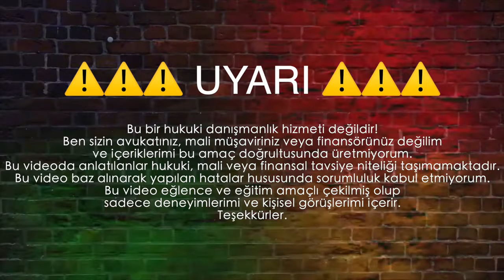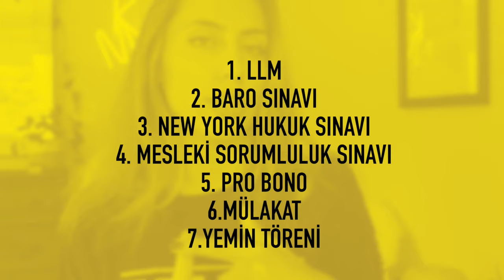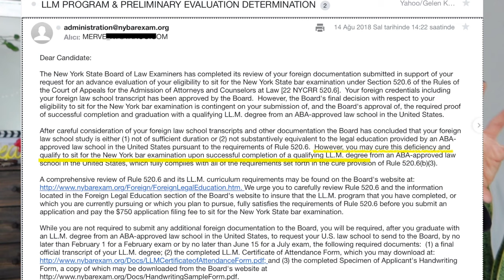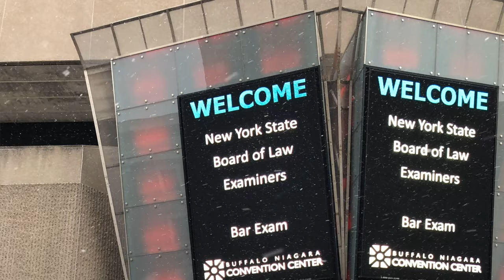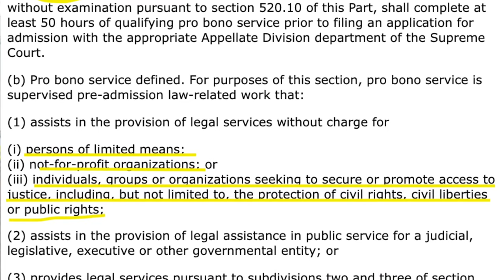Amerika’da Nasıl Avukat Olunur? [Açıklamalı]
✰ BÖLÜMLER ✰

0:00 Giriş
2:21 Türkiye'den alınmış bir hukuk diploması ile Amerika'da avukatlık yapılabilir mi?
4:13 LLM nedir, kaç senede bitirilir?
4:58 JD nedir, LLM'den farkı var mıdır?
5:29 LLM (Yüksek Lisans) için GRE veya GMAT sınavı şartı var mıdır?
6:07 İstenilen her hangi bir eyalette avukatlık yapılabilir mi?
7:00 LLM (Yüksek Lisans) için okul başvuru süreci nasıl?
9:18 Amerika'da avukatlık yapmak için vizeye mi yoksa yeşil karta mı ihtiyaç var?
11:49 Amerika'da yaşam için ne derecede İngilizce bilinmelidir?
14:03 LLM (Yüksek Lisans) süreci boyunca çalışılabilir mi?
14:44 LLM (Yüksek Lisans) için haftada kaç gün okula gidilir?
15:08 LLM (Yüksek Lisans) için okul seçimi nasıl yapılır?
16:26 LLM (Yüksek Lisans) programında ders içerikleri nasıl?
17:59 LLM (Yüksek Lisans) ücreti ne kadar?
18:20 New York Baro Sınavları
20:50 Pro Bono ne demek?
21:18 Mülakat için bir referansa ihtiyaç var mıdır?
21:49 Yemin Töreni
23:05 LLM (Yüksek Lisans) eğitimini tamamlayıp baroya kaydolduktan sonra Amerika’da yaşama ve çalışma hakkı edilebilir mi?
23:27 Baro sınavından sonra iş bulmak zor mu?
25:07 Avukatlık kariyerindeki başarılar, lisans eğitimindeki not ortalamasının düşük olmasını bertaraf eder mi?
27:13 Başvuru sürecinde kaç tane okula başvurmak yeterli olur?
27:30 Ortalama bir TOEFL ve IELTS puanı yeterli olur mu?
28:30 Neden New York'u seçtim?
28:45 Neden kendi hukuk şirketimi kurdum?
29:08 Amerika'da kariyer yapmaya nasıl karar verdim?
30:57 Kurduğum düzende ne iş yapıyorum?
32:00 İş bulabilmek için çevre edinmek zor olmadı mı?
33:13 Yabancı bir ülkeye uyum sağlamak zor olmadı mı?
34:53 Türkiye'ye dönmeyi düşünüyor muyum?
35:45 Tavsiye
36:51 Kapanış

Amerika’da hukuk okumak, yüksek lisans yapmak, baro sınavına girmek ve kariyer inşa etmek ile ilgili tarafıma yöneltilen soruları, tüm hukukçu yoldaşlarım için bir video aracılığı ile tek tek cevapladım, süreci en güncel ve net haliyle anlatmaya çalıştım.

NOT: Unutmayınız ki bu bir hukuki danışmanlık hizmeti değildir. Ben sizin avukatınız, mali müşaviriniz veya finansörünüz değilim ve içeriklerimi bu amaç doğrultusunda üretmiyorum. Bu video baz alınarak yapılan hatalar hususunda sorumluluk kabul etmiyorum. Bu video eğlence ve eğitim amaçlı çekilmiş olup sadece deneyimlerimi ve kişisel görüşlerimi içerir.

İyi seyirler!

✰ KONU İLE İLGİLİ FAYDALI LİNKLER ✰

✰ ABONE ✰

bu videoyu hazırladığımda abone sayım 56 idi.